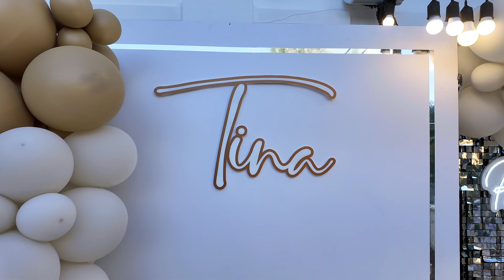Lễ Trưởng Thành TINA 18 Tuổi